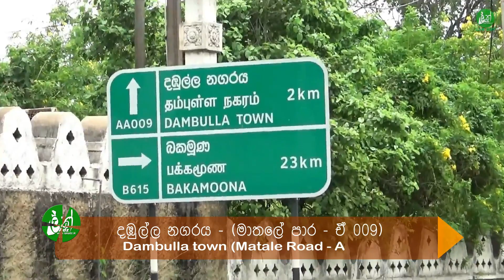440 Perches for sale in Dambulla Tourist Zone - , 0743054456- Lak Ads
Land for sale in Dambulla Tourist Zone

Dambulla, Yapagama-Ulumola Junction, Siyambalawewa 440 perches land for immediate sale. This land is 5.1 km from Dambulla town. Facing a beautiful paddy field and a beautiful lake (Siyambala Weva), this land is an ideal place for a tourism-related project. 3.9 km to Dambulla Economic Center. 55 km to Kurunegala town, 25 km to Bakamuna town, and 48 km to Matale town.
There is also a road behind this land in a quiet quiet environment. It is also close to the Jetwing Lake Hotel complex. The only land situated in the Dambulla tourist zone. A place with infrastructure like electricity, telephone, carpet roads, clean water, etc. Great for your future investment as well.

Location: Siyambalawewa (Yapagama)
Price: Rs. 60,000/- (Prices are negotiable)

දඹුල්ල සංචාරක කලාපයෙන් පර්චස් 440

දඹුල්ල, යාපාගම-උලුමෝල හන්දිය, සියඹලා වැව පර්චස් 440 ක ඉඩම ඉක්මනින් විකිණීමට තිබේ. දඹුල්ල නගරයේ සිට මෙම ඉඩමට කිලෝමීටර 5.1කි. මනරම් වෙල් යායකට සහ සුන්දර වැවකට මුහුණලා පිහිටි මෙම ඉඩම සංචාරක කර්මාන්තය ආශ්‍රිත ව්‍යාපෘතියකට සුදුසුම තැනක්. දඹුල්ල ආර්ථික මධ්‍යස්ථානයට කිලෝමීටර 2. කුරුණෑගල නගරයට කි.මී. 55, බකමූණ නගරයට කි.මී. 25 සහ මාතලේ නගරයට කි.මී 48 තිබේ.
නිහඩ නිසංසල වටපිටාවක් පිහිටා ඇති මෙම ඉඩමේ පිටුපසින් ද පාරක් ඇත. එමෙන්ම ජෙට්වින්ග් හෝල් සංකීර්ණයට ද සමීපයි. දඹුල්ල සංචාරක කලාපයේ පිහිටා ඇති එකම ඉඩම. විදුලිය, දුරකතන, කාපට් මාර්ග, පිරිසිදු ජලය ආදී යටිතල පහසුකම් වලින් සමන්විත ස්ථානයකි. ඔබේ අනාගත ආයෝජනයටත් කදිමයි.

පිහිටීම: සියඹලාවැව (යාපාගම)
මිල: පර්චසයක් මිල රු. 60,000/- (මිල ගණන් සාකච්ඡා කරගත හැකියි)
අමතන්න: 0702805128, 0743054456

LAK ADZ LTD is the primer Advertising Company in Sri Lanka. Keep these contacts for your future References.